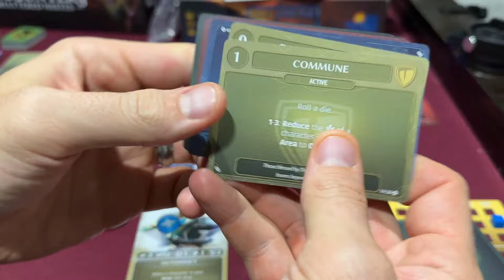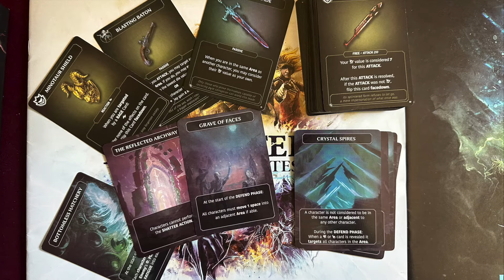Encounters: Shattered Wastes - TCbH Review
FYI - there's an issue with the audio mix where on camera sections are only in the right channel. Sorry about that!
00:00 - Intro
01:16 - Game concept
02:35 - Concept & campaign
04:05 - Threat, combat, phases and lanes
05:38 - The exchange and strategic network
07:59 - Overall analysis
09:07 - Final thoughts